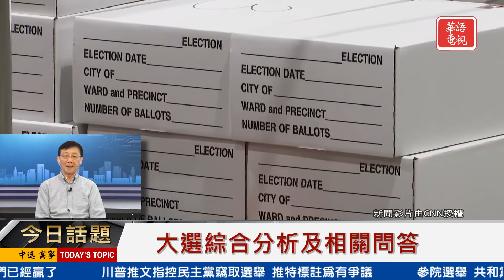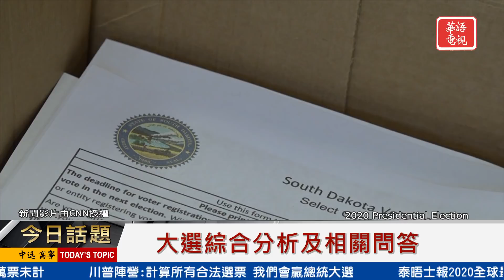大選綜合分析及相關問答 | 今日話題 11042020